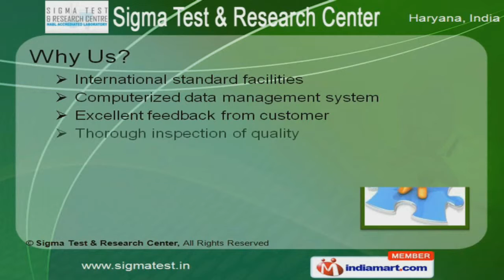Building Material Testing by Sigma Test & Research Center, New Delhi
Welcome to Sigma Test & Research Center, Offer Testing Services. The company was incorporated in the year 2008. We are registered member of ILAC, ASTM, ISO, USP, BP, BIS & NABL. We are well known in the market for our International standard facilities, Computerized data management system & Thorough inspection of quality. Our Building Material & Coal Testing services are a class apart. We provide premium grade Chemical & Environmental Testing services. Along with that we offer Ferrous & Non Ferrous Metals Testing services that make us stand apart from also-rans. We are specialized in offering Oil & Petroleum Testing services. Paper, Packaging & Pesticides Testing services are widely acclaimed in the market. We also offer Processed Food Nutrition Value Testing services.